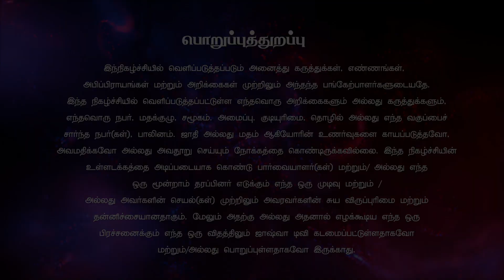விசுவாசமும் பொறுமையும் | Bro.Abraham | Ratchippin Neram joshuatvsurandai 30.04.2024